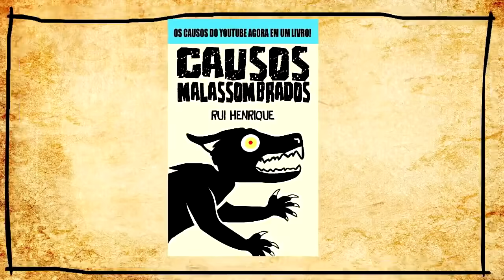O Pacto Final de O Aprendiz de São Cipriano Fase 01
Chegamos ao último episódio da primeira fase de O Aprendiz de São Cipriano.
Link do nosso Livro: